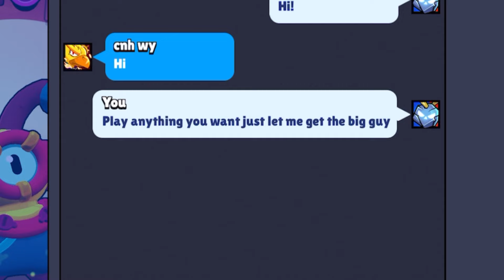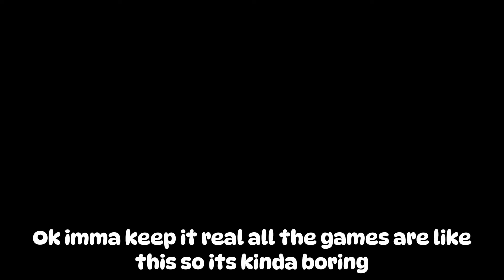This Otis Glitch is SO FUN (and guide) - Brawl Stars Godzilla Gamemode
We abused the Otis glitch in the new Brawl Stars Godzilla Gamemode - where he deals insane amounts of damage to everything